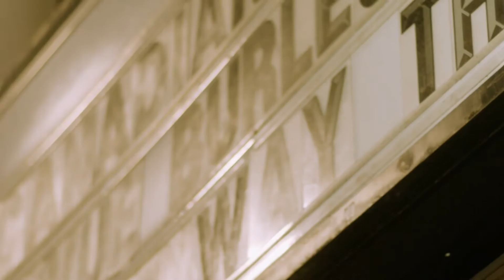Conway the Machine (show recap)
@ConwayGreed show recap from Montreal (05/08/2022)

Shot for Conway and @drumworkmusicgroup